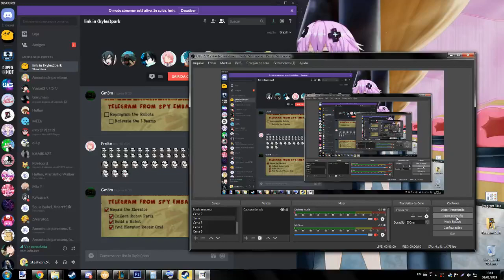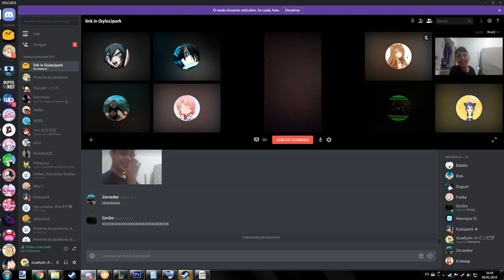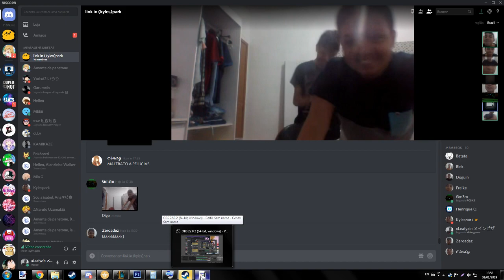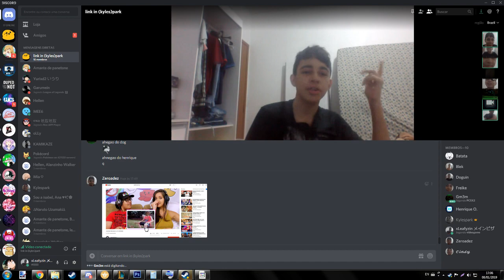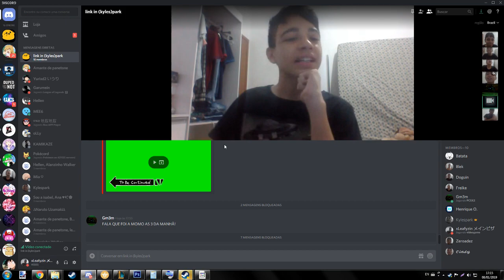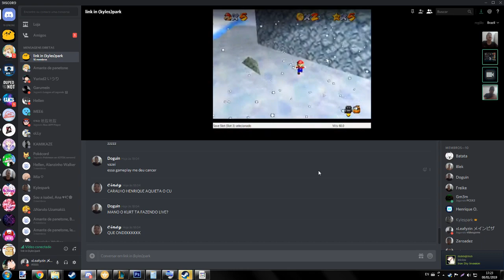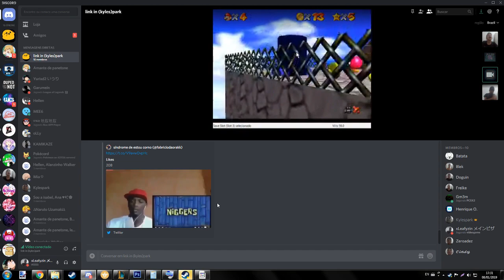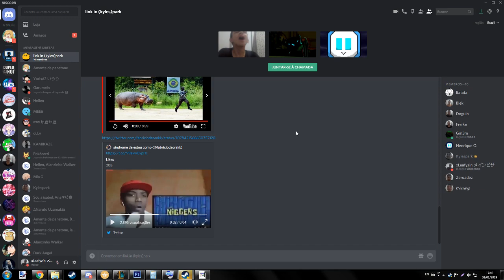(LIVE) EXPLANADO: Henrique começa suas altas loucuras (Video Completo)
Veja o video completo da zoeira feita para Henrique aki
Esta é a versão completa de todo o processo :P

Aviso: É tudo zoeira, não precisam levar isto totalmente a sério, ok? :P